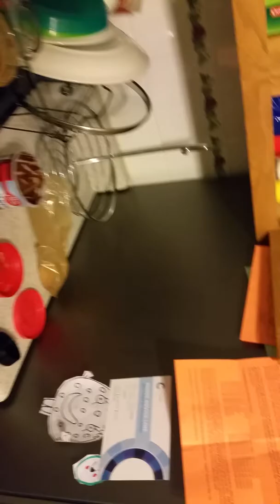Ultimate cookie challenge with daily dose of derpy!!!!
Comment to see more!!